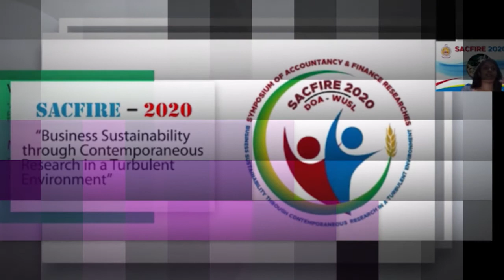7th Symposium of Accounting & Finance Research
“Evidence-based Transdisciplinary Approach Towards Epistemological Underpinning”

SACFIRE – 2021 is the 7th consecutive research symposium organized by the Department of Accountancy, Faculty of Business Studies and Finance, Wayamba University of Sri Lanka, with the theme of “Evidence-based transdisciplinary approach leads towards epistemological underpinning.” Dr Md. Salah Uddin Rajib, Associate Professor, Department of Accounting and Information Systems, Jahangirnagar University, Bangladesh, will be participating as the Keynote Speaker.

While expanding the focusing area, the outside universities were invited for abstracts under the key disciplinary areas.

SACFIRE 2021 will be an ideal platform for the undergraduates of Sri Lankan universities to bring about their novel scholarly work to have interactive insights leading to new heights under the domain of Accounting and Finance.

Chair :
Ms Niluka Priyadarshanie

Secretary :
Ms. Harshanie Wijesinghe